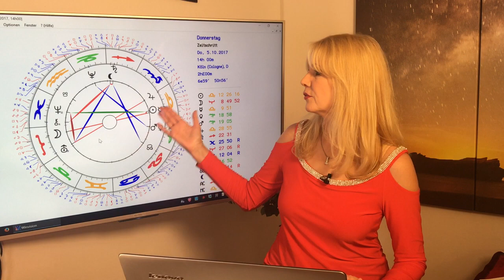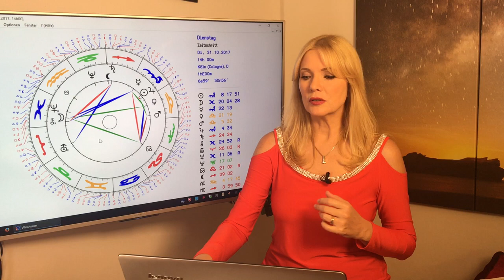Horoskop für Sternzeichen Widder: Liebe und Leben im Oktober 2017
Die Sterne im Oktober halten für Euch viel prickelnden Momente bereit. Euer Herrscher, der Mars, verbindet sich mit Liebesgöttin Venus. Bis Ende Oktober versorgen Euch die Konstellationen mit vitaler Energie in Eurem Partnerhaus: da gibt es viele schöne Impulse für Euer Liebes- und Beziehungsleben.  Die Energie ist angenehm und anregend, kann aber auch zu Reibereien führen. Ihr könnt nichts falsch machen, wenn ihr verstärkt auf Euren Schatz eingeht und nicht um jeden Preis versucht, Euch durchzusetzen.